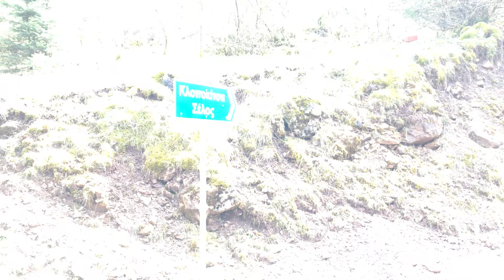ΑΓΓΕΛΟΣ ΔΙΑΔΡΟΜΗ ΑΠΟ ΜΑΡΑΘΟ ΕΥΡΥΤΑΝΙΑΣ ΠΡΟΣ ΔΙΑΣΤΑΥΡΩΣΗ ΑΓΡΑΦΩΝ ΚΑΡΠΕΝΗΣΙΟΥ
10-3-24 ΜΑΡΑΘΟΣ ΕΥΡΥΤΑΝΙΑΣ